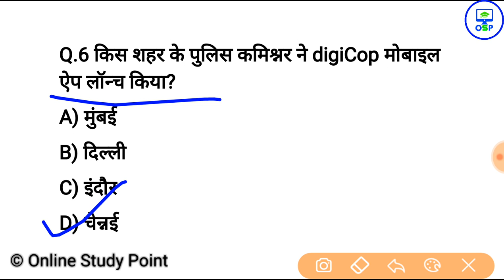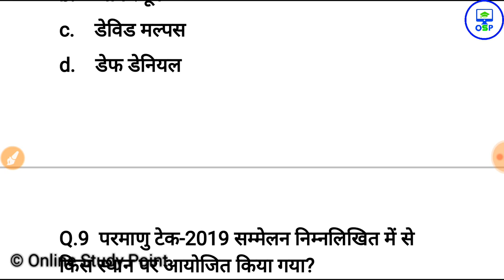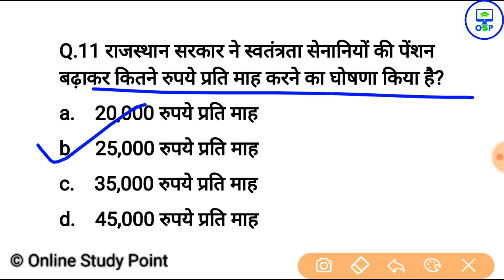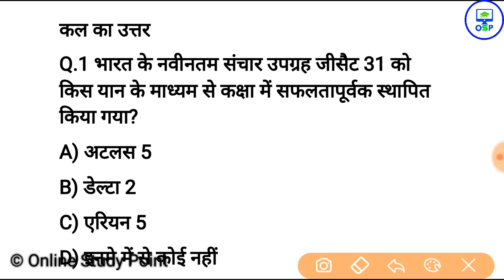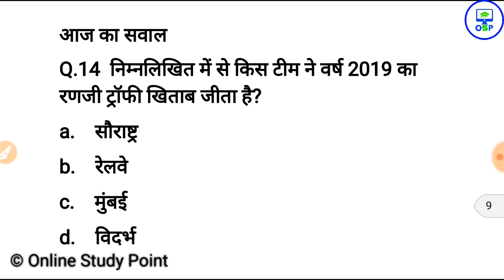9 फरवरी करेन्ट अफेयर्स हिंदी रट लेना | Daily Current Affairs Booster 9th februar -Online study point